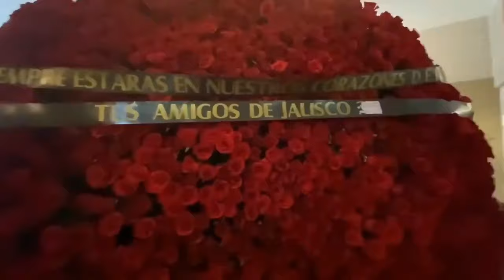'La Gilbertona' recibe flores de la familia de ‘El Chapo’ y hasta del 'Mayo' Zambada en velorio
'La Gilbertona' recibe flores de la familia de ‘El Chapo’ y hasta del 'Mayo' Zambada en velorio en Culiacán 😳 📷 Uno de los arreglos de flores alcanza el valor de 50 mil pesos.